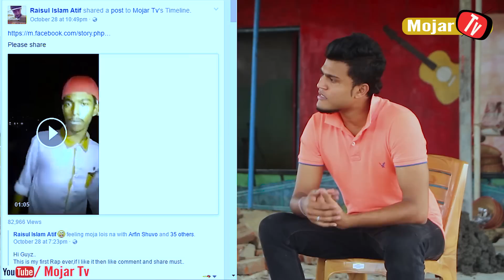Raisul Interview | Bangla Funny Interview | Celebrity Adda EP 6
Celebrity Adda Is Bangla Best And Funny Interview. This Interview Making For Fun .This Show Is Best Funny Program And Best Bangla Funny Video Of Bangladeshi. Recently We Relalise in facebook  some people Come ,Singing , danceing
then They have become popular.Then we take interview Only For Fun parpuse . We believe that This Is The Best Funny Video And Funny Interview in Bangladesh.

Mojar Tv Present ' Celebrity Adda  ' Episode - 6

Theme : Mahsan Swapno

Host: Mahsan Swapno

Edit : Mahsan Entertainment

Direction : Mahsan Swapno

Camera : Mahibur Alam Mahin

Guest:  Raisul Islam Atif ( Moja Lois Na )

# ৮ মিনিট ১৭ সেকেন্ড এর রহস্য (Bangla Fun)

# ছাত্রীর গোপন জিনিস দেখুন (Bangla Fun)

# পিংক কালার এর গরু হবে ? (Bangla Fun)

There Are  Links To All Episodes Of The "Celebrity Adda "

There Are  Links To All Episodes Of The "Bangla Prank"

There Are  Links To All Episodes Of The "Bangla Bangla Fun "

There Are  Links To All Episodes Of The "Bangla Natok "